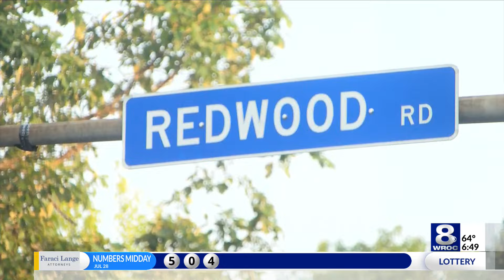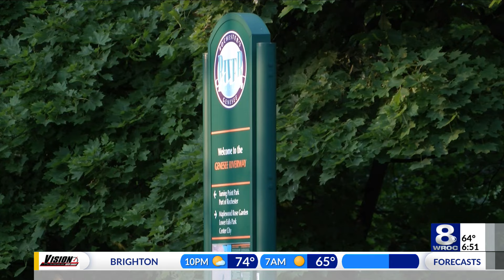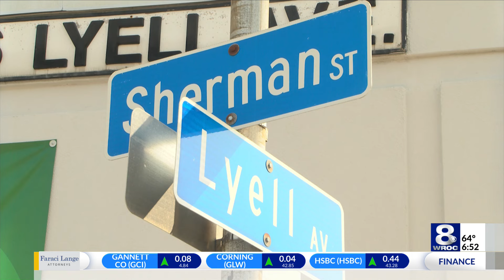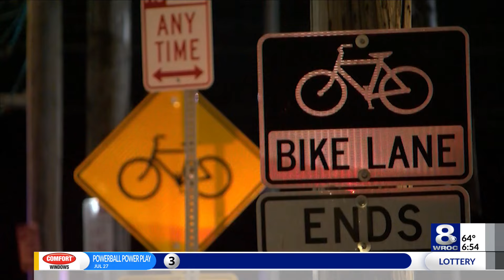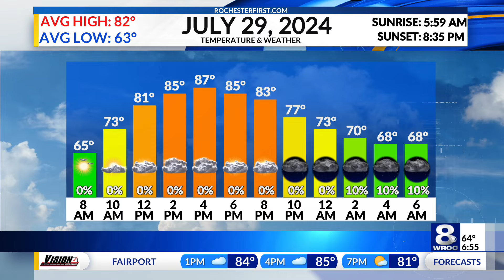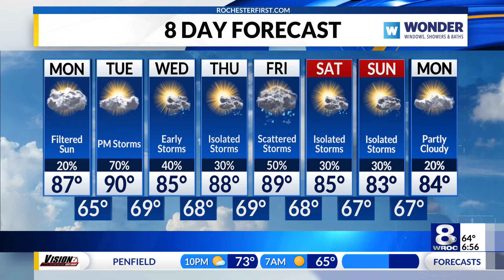Sunrise Smart Start: Olympics, Bills Training Camp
Stay up to date on the latest headlines in today's Sunrise Smart Start for Monday, July 29, 2024.